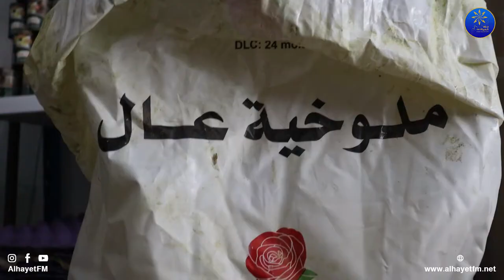كيف يحتفل اهالي القيروان بالسنه الهجريه ونوعيه الماكولات التي يتناولونها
متابعة
تصوير و مونتاج.